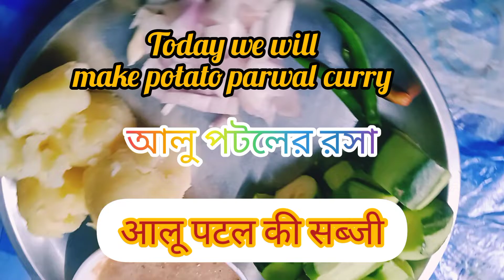aalu patal ki sabzi||आलू पटल की सब्जी||আলু পটলের রসা||lunch recipe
नमस्कार दोस्तोंमेरे चैनल पर बहुत सारी रेसिपीज दिखाई गई है| इसे काफी कम समय में बनाया गया है, आज की भागदौड़ की जिंदगी को देखते हुए व्यस्तता के कारण समय को महत्व देने के लिए ...मैंने काफी कम समय में बहुत अच्छी रेसिपीज को show किया है प्लीज मेरे चैनल पर विजिट करेंऔर मेरे हार्ड वर्क को support करने के लिए मेरे चैनल को सब्सक्राइब करें...

Hello everyone
my channel displays recipe content in very easy and simple way
I focus on time management when I cooking..
নমস্কার বন্ধুরা আমার চ্যানেলের মাধ্যমে কিছু রেসিপি দেওয়া হয়েছে যেটা খুব কম সময়ের মধ্যে করা হয়েছে আজকের ব্যস্ততার জীবন দেখে আমি খুব কম সময়ের মধ্যে খুব ভালো ভালো রেসিপি প্রস্তুত করার চেষ্টা করেছি

আমি অনেক বাঙালি রেসিপিস দেবার চেষ্টা করছি আর আরো ভালো করার চেষ্টা করছি. তোমরা প্লিজ আমার চ্যানেলটি ভিজিট করো আর আমাকে সাপোর্ট করো ..
ধন্যবাদ..